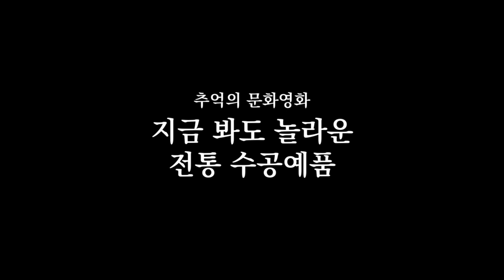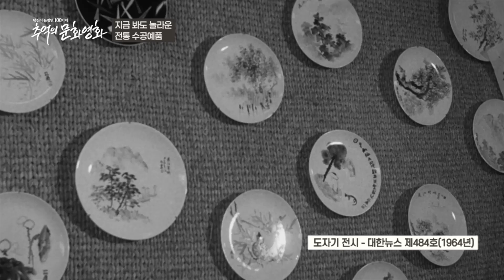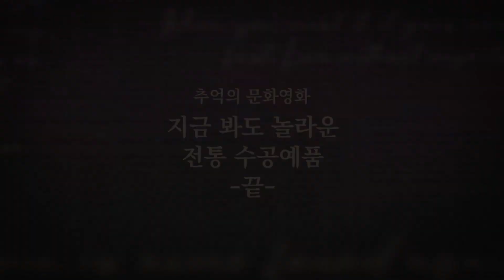[화면해설방송] 추억의 문화영화 - 지금 봐도 놀라운 전통 수공예품